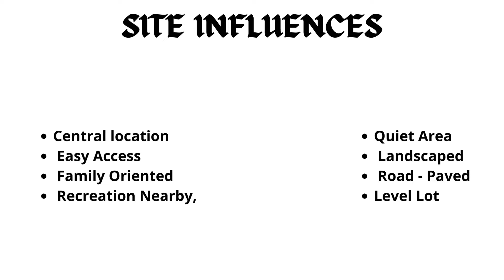7 SOUTH AVENUE, KINGSTON 10, ST. ANDREW, JMD $50,000,000. MLS-61304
Are you & your children tired of living in a clustered apartment complex with no yard space to play or have friends over for a barbecue? Well, come on over & move right away into this charming 4 bedrooms, 3 bathrooms newly renovated house with great yard space, lush green grass & fruit trees, located in a quiet neighborhood in Kingston 10. This spacious home has an open concept living/dining/kitchen, air-conditioning, ceiling fan, water heater, water tank, remote gate, covered parking & additional open parking. Centrally located to schools, supermarkets, business centers, shopping & recreation.

Paulette Bedward
Realtor Associate

Keller Williams Jamaica
Shop #7 Barbican Centre, 29 Kings House Road, Kingston 6
DL-0959